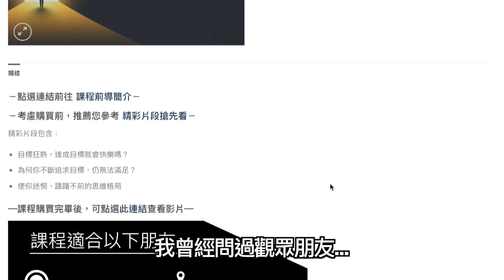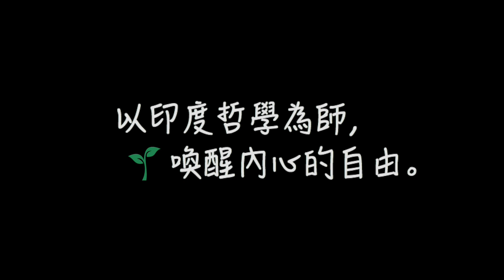如何穩定人生方向，找到適合的目標《人生目標大哉問》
快樂大學第二堂線上課程《人生目標大哉問》
「你是把自己當成人，還是工具呢？」
伴隨印度哲學的觀點，從物性到人性的思維衝擊。
培養更全面的思考、自主的抉擇能力，
進而穩定前進的方向，找到真正的人生目標。

（包含三個精彩片段搶先看！）

＊相關問答、購買流程請參考快樂大學官網唷！